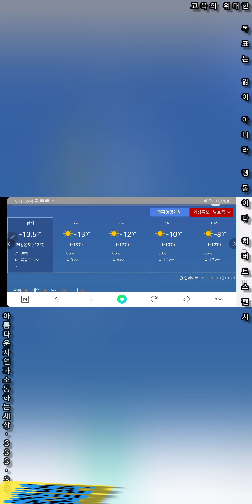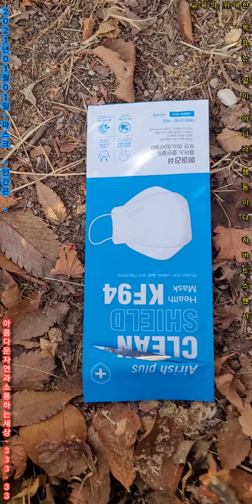세21년1월첫날#333영상♡정속#60배속 ~슬로영상 ~정속♡99.9% 그 사실 사실 그대로♡이웃은 소통한 다음에 합니다.소통후 이웃하는게 서로 좋습니다.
세2021년01월01일ㆍ금요일#333영상#새해일출#4k일출영상 태양일출 ㆍ곤줄박이ㆍ동고비  해바라기씨ㆍ땅콩ㆍ♡정속ㆍ60배속~슬로촬영영상ㆍ정속♡Over and Over 99.9% 그 사실 사실 그대로ㆍOver and Over 오버앤오버♡이웃은 소통한 다음에 합니다. 소통후 이웃하는게 서로 좋습니다.2021년 04월 02일부터 최초 게시한 영상이 조회 수 100 회 넘어가면 영상 올립니다.
영상은 03시 33분에 올립니다.
특별한 날에는
예외적으로
한 개 두 개 최대 세 개까지 *도* 올라갈 수도 있어요
♡ 99.9%그 사실 그대로
※ 이웃은 소통한 다음에 합니다.
소통 후 이웃하는게 서로 좋습니다.

인간과환경 자연과사람
※이웃은 소통한 다음에 합니다. 소통후 서로 구독하는게 서로에게 더 좋습니다.
산새 ㆍ 새 ㆍ 수명
휘파람새 9년,     곤줄박이 10년 7개월,     박새 7년 5개월,       동박이 6년 11개월,
멧새 6년 6개월,    참새 7년 2개월,       찌르레기 7년 1개월,    까마귀 7년 2개월,
숲속의 작은새들 새의 일반적인 수명
곤줄박이의 수명은 약 10년 정도    된다고 합니다.
동고비   Eurasian nuthatch1758
해돋이
요약 해가 막 돋아 오르는 때.
날마다 떠오르는 해는 똑같은 해이지만,
한 해가 새로 시작되는 새해 첫날 떠오르는 해는
사람들에게 각별한 감회를 불러일으키는 것 같다.
그래서
새해 첫날 해돋이를 맞이하기 위하여 수백만 명의 발길이 동해 바다로 향한다.
‘해넘이’에 상대되는 말이며, 한자말 ‘일출(日出)’을 대체할 수 있는 우리말이다.
우리나라 남해에 있는 어떤 섬에서는 수평선 위로
해돋이와 해넘이를 같은 자리에서 볼 수 있대!
해돋이
좋은 문장을 쓰기2011 박남일

나나 무스꾸리,
가사해석 추억의팝송번역 노래듣기 오버앤오버 뜻
나나 무스쿠리(그리스어: Nάνα Μούσχουρη,
본명: Ιωάννα Μούσχουρη (Ioánna Moúschouri) 이오아나 무스후리,
1934년 10월 13일 ~ )는 그리스의 가수이다.
약 3억장의 음반판매기록을 갖고 있다.[출처 필요] 그리스의 가수이나,
그리스어뿐만 아니라,
네덜란드어, 아랍어, 히브리어, 영어, 프랑스어, 스페인어,
이탈리아어, 독일어, 라틴어, 포르투갈어로도 음반을 취입하기도 했고,
프랑스에서는 역대 최대 앨범 판매 기록을 보유하고 있
Over and Over는 1969년에 그리스의 가수인 나나 무스꾸리가 발표한 노래입니다.

나나 무스꾸리는 1934년10월13일에 그리스의 크레테섬에서 태어났습니다.
2020년 현재 서양나이로 86세입니다.

나나 무스꾸리는 200장이 넘는 앨범을 발매했는데
그 앨범들은 최소한 12개 이상의 다른 언어로 되어 있습니다.
그 언어는 그리스어, 프랑스어, 영어, 독일어,
네덜란드어, 이탈리아어, 포르투갈어, 스페인어,
히브루어, 웨일즈어, 중국어, 코르시카어 등입니다.

나나 무스꾸리가 유명해진 것은 그리스어로 된 노래를
독일어로 부른 Weiße Rosen aus Athen(The White Rose of Athens 아테네의 장미)
를
100만장 이상 판매하면서부터입니다.
1963년에는 룩셈부르크 대표로 유로비전 송 콘테스트에서
À force de prier (By Persistently Praying)를 불렀습니다.
나나 무스쿠리는 프랑스 작곡가 Michel Legrand 미쉘 르그랑과의
친분으로 1964년에 개봉한 프랑스 영화 쉘브루의 우산 주제곡을 부르기도 했습니다.

1968년부터 1976년까지는 영국 BBC 방송국에서
Presenting Nana Mouskouri라는 자신의 프로그램을 진행하기도 했으며
이 쇼를 통해 다국어 능력과 검은 뿔테안경을 낀 독특한 이미지 등으로
국제적인 인기를 얻었습니다.

나나 무스꾸리는 1993년에는 그해에 사망한
오드리 헵번의 뒤를 이어
유니세프의 친선대사로 임명되었고
1994년부터 1999년까지는 유럽의회에서 그리스 대표로 활동했습니다.

영어로 된 위키백과에 보니 나나 무스꾸리의 가장 큰 히트곡은
Je chante avec toi Liberté
(베르디의 오페라 나부코 중에서 히브리 노예들의 합창)이라고 하는데
우리나라에서는 Over and Over 오버 앤드 오버나 Only Love 온리 러브,
Plaisir d'amour 사랑의 기쁨, Pardonne moi 용서하세요 등이 더 유명한 것 같습니다.
Over and Over는 사랑의 기쁨을 노래한 곡입니다.
사랑을 하게 되면서 달이나 천국에 온 것 같은 기분을 느끼게 되었고
지난날의 한숨과 눈물은 말 그대로 기억으로만 남았습니다.
계절이 바뀌어도 우리의 사랑은 빛바래지 않을 것이며 영원할 것이라는 내용입니다.

나나 무스쿠리 -Donde voy 유튜브 팝송 Music Video

  DONDE VOY (WHERE I GO) 돈데보이
Nana Mouskouri - Donde voy
원곡은 Tish Hinojosa
ish Hinojosa-Donde Voy -

Donde voy

Madrugada me ve corriendo
마드루가다 메 베 꼬리엔도
새벽녘, 날이 밝아오자 난 달리고 있죠

Bajo cielo que empieza color
바호 시엘로 께 엠피에사 꼴로르
태양빛으로 물들기 시작하는 하늘아래에서..

No me salgas sol a nombrar me
노 메 살가스 솔라 놈브라르메
태양이여, 내 모습이 드러나지 않게 해주세요.

A la fuerza de "la migracion"
아 라 푸에르사 데 라 미그라시온
이민국에 드러나지 않도록..

Un dolor que siento en el pecho
운 돌로로 께 시엔또 엔 엘 페초
내 마음에 느끼는 이 고통은

Es mi alma que llere de amor
에스 미 알마 께 예레 데 아모르
사랑으로 상처 받은 거에요

Pienso en ti y tus brazos que esperan
삐엔소 엔 띠 이 투스 브라소스 께 에스뻬란
난 당신과 당신의 품안을 생각하고 있어요..

Tus besos y tu passion
뚜스 베소스 이 투 빠시온
당신의 입맞춤과 애정을 기다리면서..

Donde voy, Donde voy
돈데 보이 돈데 보이
나는 어디로 가야만 하는 건가요?

Esperanza es mi destinacion
에스뻬란자 에스 미 데스띠나시온
희망을 찾는것이 내 바램이에요

Solo estoy, solo estoy
솔로 에스토이 솔로 에스토이
난 혼자가 되어버린거죠.혼자가 되었어요.

Por el monte profugo me voy
뽀르 엘 몬테 프로푸고 메 보이
사막을 떠도는 도망자처럼 난 가고 있어요.

Dias semanas y meces
디아스 세마나스 이 메세스
몇일 몇주 몇달이지나

Pasa muy lejos de ti
빠사 무이 레호스 데 띠
당신으로 부터 멀어지고 있어요.

Muy pronto te llega un dinero
무이 프론또 테 예가 운 디네로
곧 당신은 돈을 받으실 거에요.

Yo te quiero tener junto a mi
요 테 끼에로 테네르 훈토 아 미
당신을 내 곁에 가까이 둘 수 있으면 좋겠어요.

El trabajo me llena las horas
엘 트라바호 메 예나 라스 호라스
많은 일때문에 시간이 버겁지만

Tu risa no puedo olividar
투 리사 노 푸에도 올리비다르
난 당신의 웃는 모습을 잊을 수가 없어요

Vivir sin tu amor no es vida
비비르 신 투 아모르 노 에스 비다
당신 사랑없이 사는 건 의미없는 삶이에요

Vivir de profugo es igual
비비르 데 프로푸고 에스 이구알
도망자처럼 사는 것도 마찬가지에요.

에스페란사 에스 미 데스티나시온
희망을 찾는것이 내 바램이요

닌 혼자가 되어 버린거죠. 혼자가 되었어요.